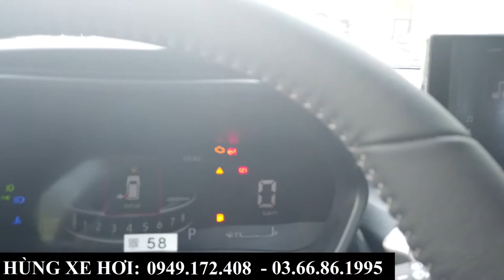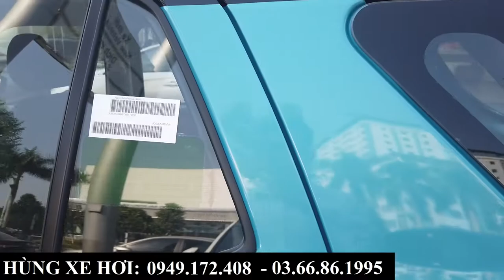Review Toyota Raize màu Xanh cực hợp mệnh Thủy | Giá xe, giá lăn bánh tại Bắc Ninh mới nhất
+ Hotline Tư Vấn: 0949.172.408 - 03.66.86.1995